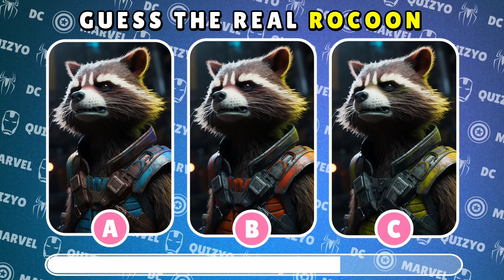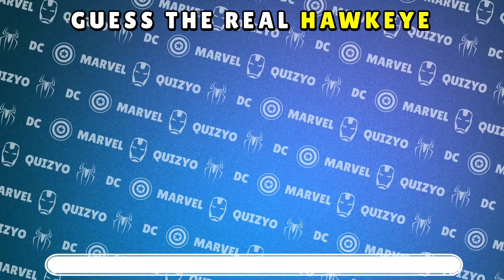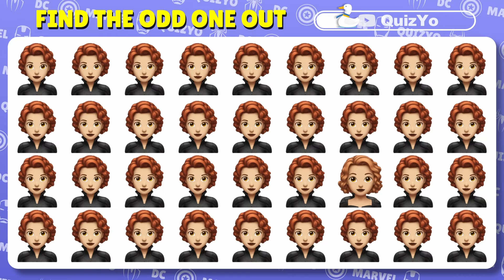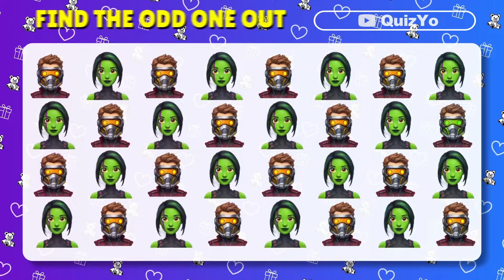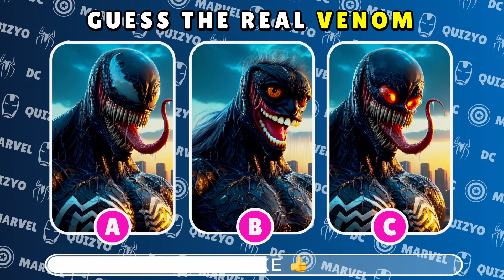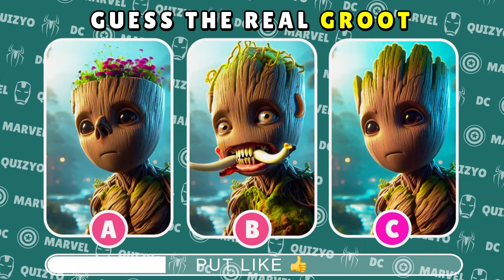Superhero By Voice 🔊✅ | AVENGERS Character By Voice | Guess the Superhero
Guess The AVENGERS Character By Their Voice  🔊

We'll give you audio of different Avengers from the Marvel Cinematic Universe movies—it's your job to correctly name the hero before time runs out! See if you can identify Iron Man, Captain America, Thor, Black Widow, Hulk, and more just by their voices.